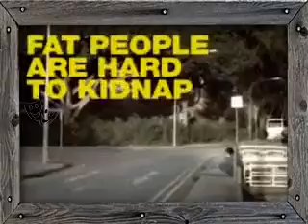fat is gud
SfSOwNEsxr